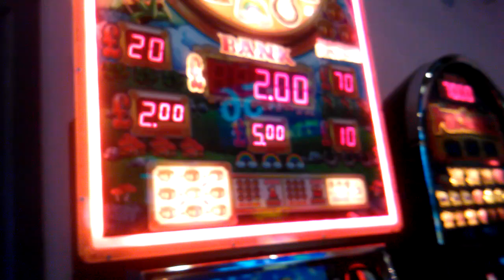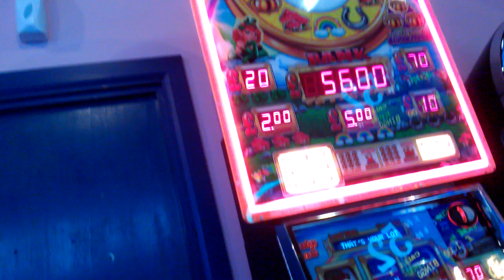Reflex Alice, happy Hour 3 hands feat Max